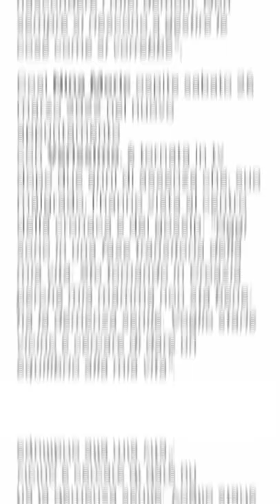NINA MORIC L'INTERVISTA A VERISSIMO DI SILVIA TOFFANIN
Il testo della intervista a Nina Moric a Verissimo condotto da Silvia Toffanin